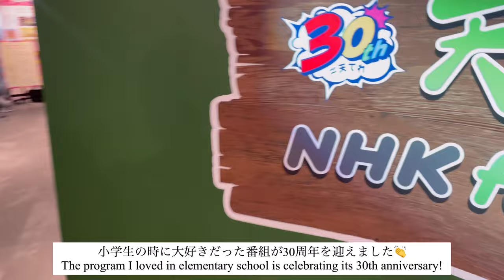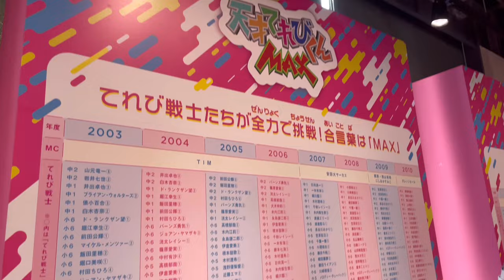vlog）社会人OLの日常👩‍💼退勤後のカフェ🍨、天才てれびくんの展示会に行ってきた📺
今回の動画は、久々の出勤と休日vlogです!

今のアラサー世代に突き刺さる、有名子ども番組「天才てれびくん」の展示会に行ってきました!!
見ていた当時はダンスや歌を習っていたので、テレビで同世代の子たちが衣装やヘアメイクをばっちりしてパフォーマンスしている姿にとても憧れていました☆彡

出演者に書いたファンレターのお返しは今でも宝物です💎

最近は私達の世代が大人になったからか、当時のおもちゃなども再販されているのをよく見て懐かしいな～と思い出に浸っています。
プリキュアは初代の「2人はプリキュア」が世代でした!